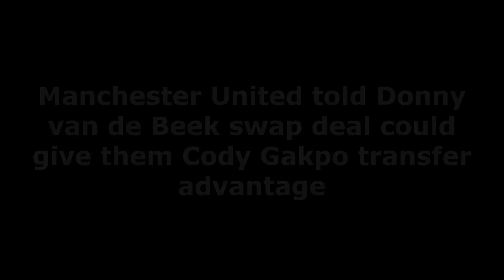SWAP DEAL❗ Manchester United say the Donny van de Beek swap deal could benefit Cody Gakpo's transfer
Man United may well have just been shown how to sign Cody Gakpo after being interested in the PSV winger
Former England manager Sven-Goran Eriksson has claimed that a swap deal between Manchester United and PSV involving Cody Gakpo and Donny van de Beek would "make perfect sense", as Erik ten Hag eyes up a possible deal for the Netherlands forward.